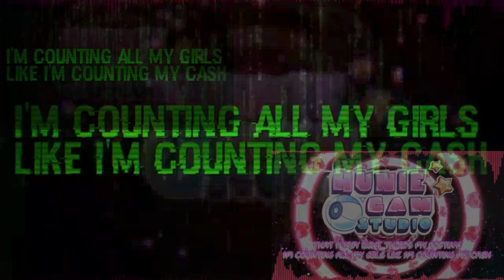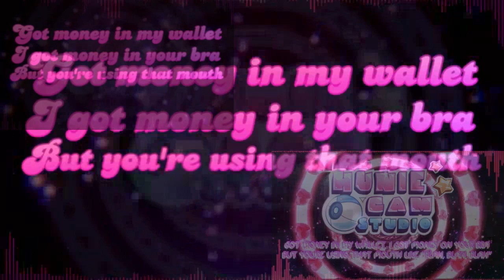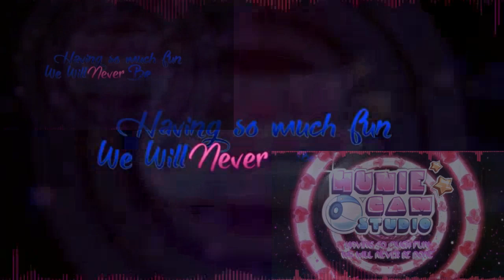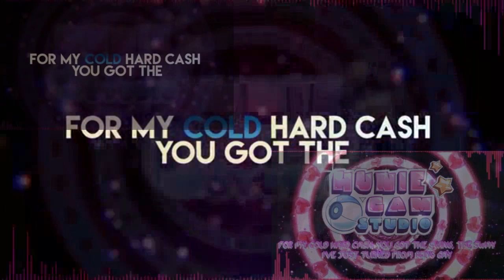HUNIECAM STUDIO SONG (HERE COME THE LADIES) - DAGames [VOCAL COVER MASH-UP]#694